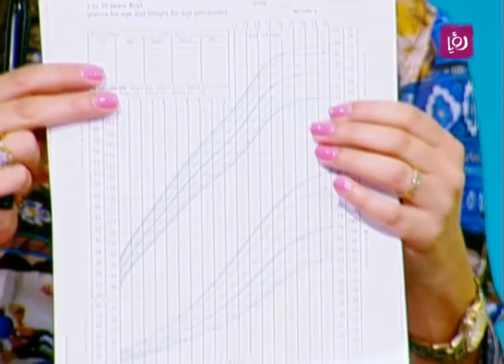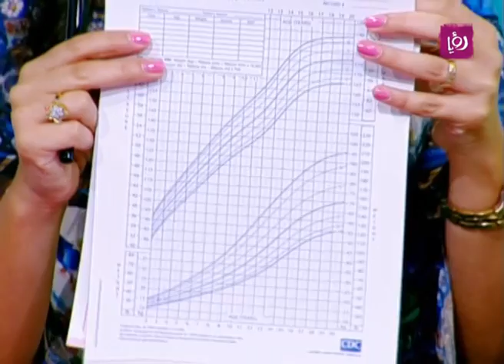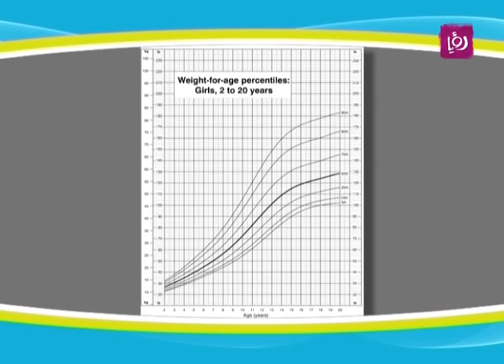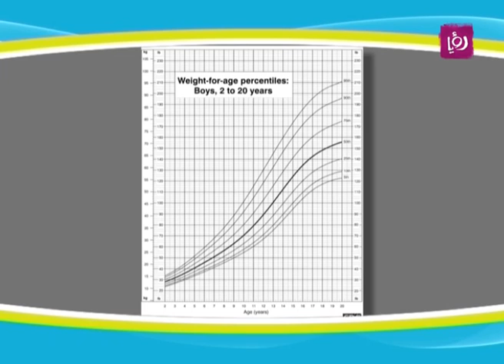تغذية الاطفال - ربى مشربش - تغذية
ربى مشربش - اخصائية تغذية تحدثت خلال برنامج دنيا يا دنيا عن تغذية الاطفال.